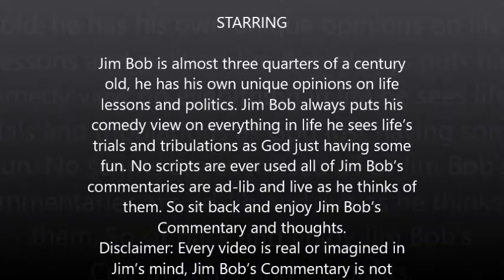Preparing for Hurricane Mathew